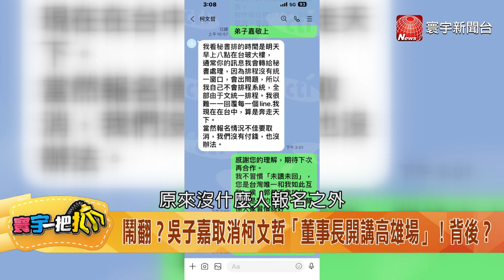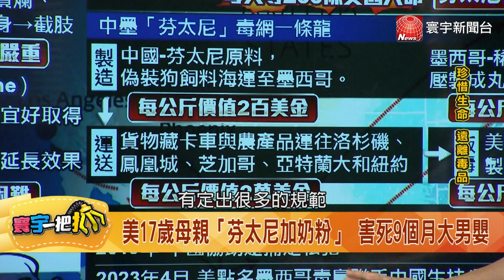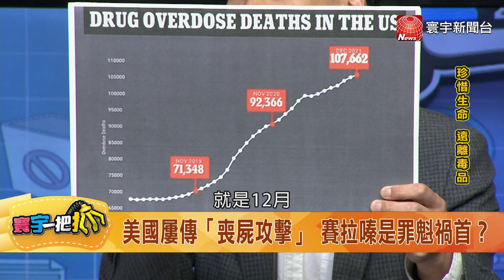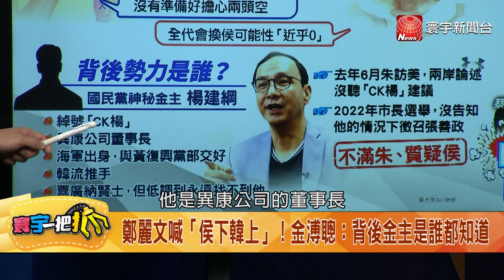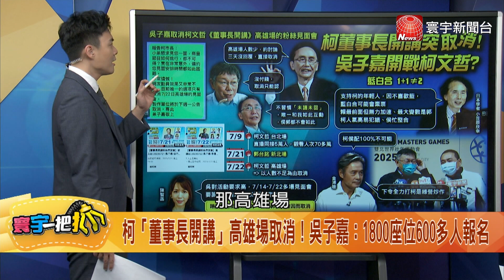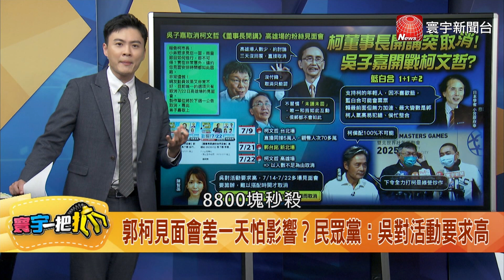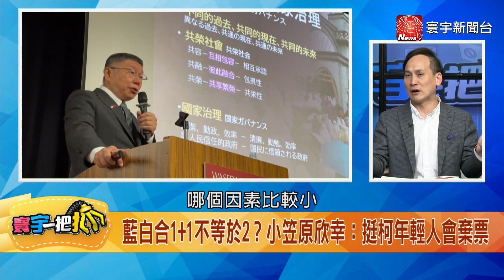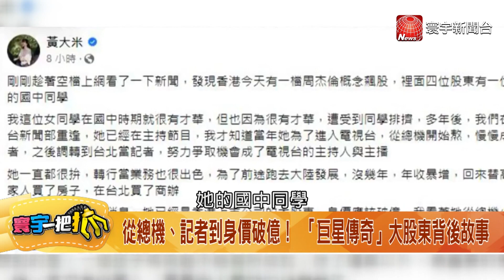【寰宇一把抓】殭屍毒「賽拉嗪」 美街道成「陰屍路」日奪百條人命 美中新鴉片戰爭開戰 20230714【完整版】｜@globalnewstw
(00:00)【寰宇一把抓】P1 美國街頭上演「陰屍路」! 「殭屍毒品」蔓延全美! 20230714
(16:39)【寰宇一把抓】P2 金小刀找她"開刀"「膿包該擠就擠?」 20230714
(28:20)【寰宇一把抓】P3 白解釋「高雄場突喊卡」原因 意外引爆藍綠齊轟「沒有邏輯」! 20230714
(45:18)【寰宇一把抓】P4 「巨星傳奇」掛牌上市! 葉惠美是「周杰倫帝國」關鍵? 20230714